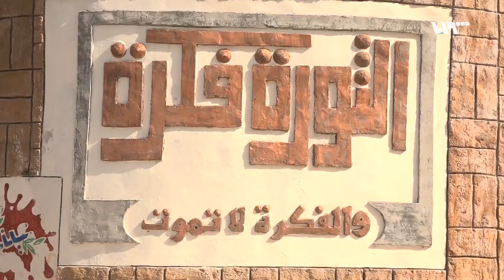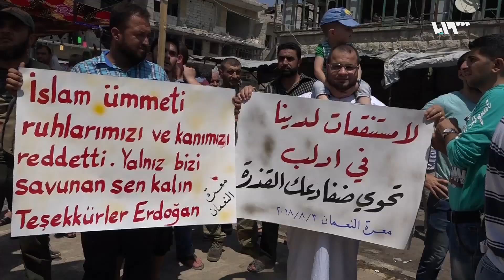تعرّف على مدينتي كفرنبل ومعرة النعمان ودورهما في الثورة السورية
ما يزال السوريون بعد ثماني سنواتٍ من انطلاقِ الثورة السلمية يسعونَ إلى الحرية معبرين عن آمالِهم في الساحاتِ والميادين رغم القمعِ والقتلِ الذي ارتكبَه النظامُ بحقهم.
إعداد: أحمد أمين وأحمد عاصي